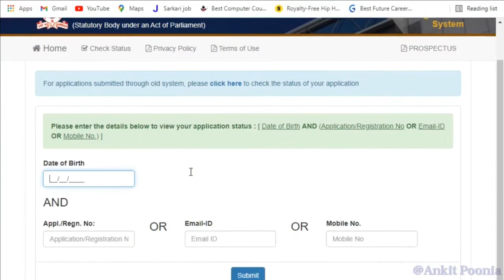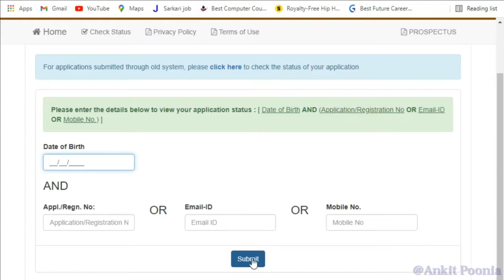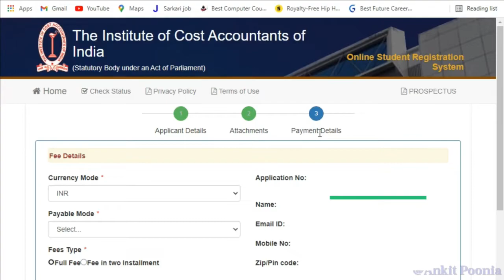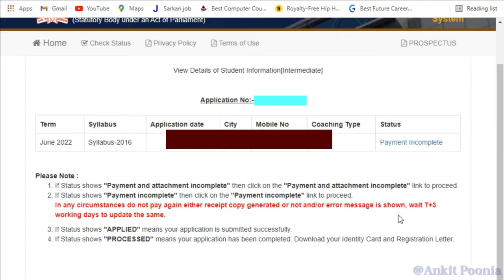"CMA" Online Admission Status 2k22 ||Ankit Poonia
Hello Students.

In this video - "How to Check Online Admission Status" 😊🎓